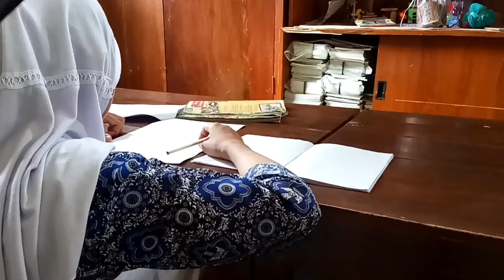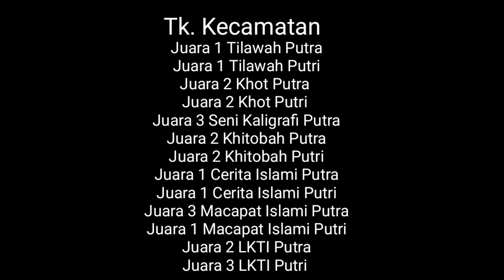Lomba Mapsi SD N Jurangombo 4 Magelang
Alhamdulillah SDN Jurangombo 4 berhasil mendapatkan 21 tropi di Tk. Kecamatan Magelang Selatan dan 6 tropi di Tk. Kota Magelang 2019. Semua ini atas dukungan semua Guru dan Pendamping serta  Pelatih dari masing-masing Lomba. Terima Kasih